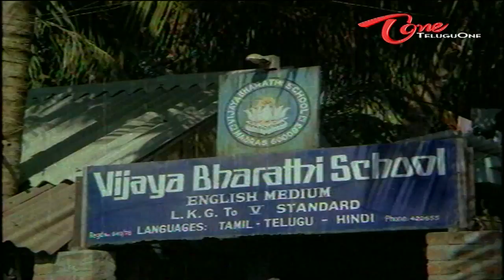Maharaju Movie Songs | O Patradhari | Shoban Babu | Suhasini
Shoban Babu | Suhasini's Maharaju Movie Songs
Cast : Shoban Babu , Suhasini
Direction : Viajaya Bapineedu